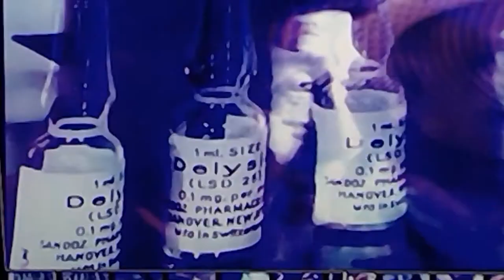GaySuperGuyAndTheGratefulDeadRecordPart2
Gay Super Guy and Toto visit the Grateful Dead